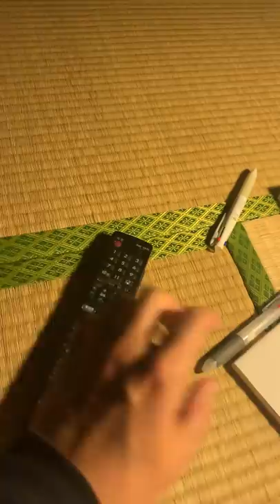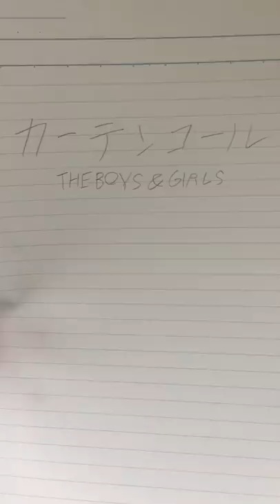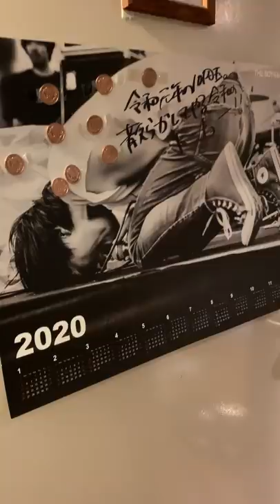『カーテンコール』 松居大悟 監督【 SHINPA 在宅映画制作 #2 】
▼▼『カーテンコール』ライナーノーツ▼▼

監督 / 松居大悟

歌・演奏 / THE BOYS&GIRLS

編集 / エリザベス宮地

協力 / 家にいるみんな

SHINPA the Satellite Series #2

◎ 在宅映画制作

監督および、作品制作に関わるスタッフ・キャスト全員が、
『映画制作のための外出』をせず、
在宅ですべての作業を完結させるプロジェクト。
同居人の参加、遠隔で演出・撮影した素材を集約することは可能。
24人の映画監督たちが、2020年4月にそれぞれが制作し、
完成させた作品を5月1日から、1日1本ずつをリレー方式で公開。